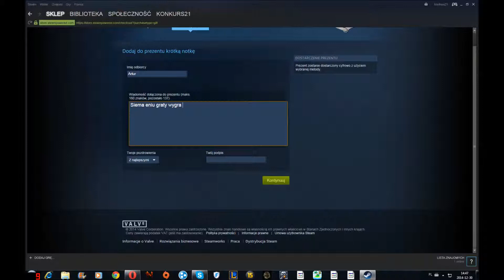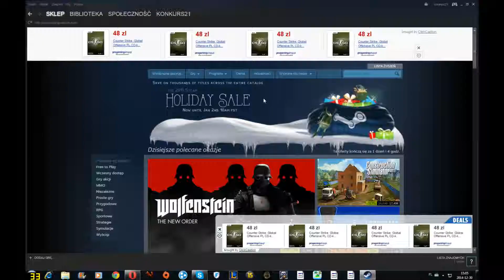Wysyłka prezenta z konkursa :D